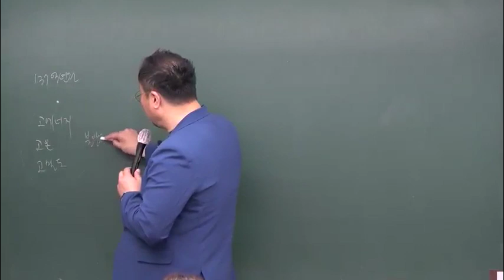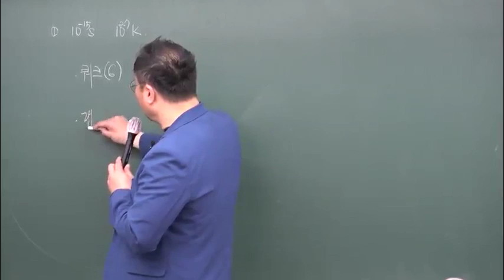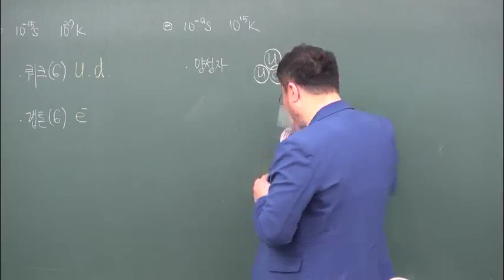2020 환경직 식품위생직 공무원 강의 강두수 공무원 화학 11강